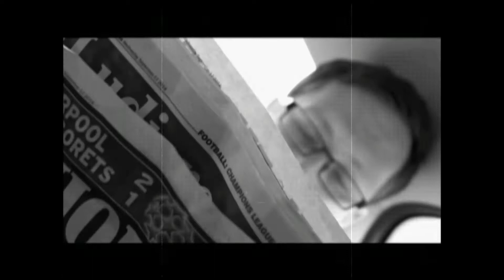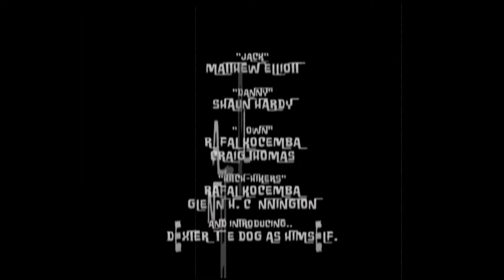Trembling Terror in High Gear (2015) - A Film by Glenn Howard Cunnington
Trembling Terror in High Gear is a 2015 short film by Glenn Howard Cunnington.
Produced by HowardFilm.
Starring Shaun Hardy, Matyu Elliott & Rafal Kocemba.